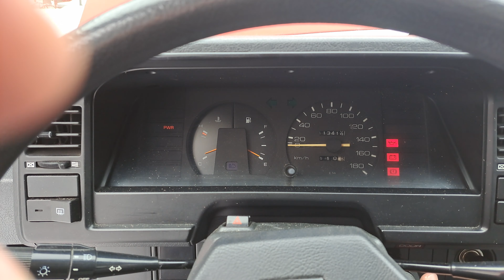[ 4K ] - Toyota Corolla | 1986 | Warm start with new exhaust and middle muffler.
After some work, it sounds better without exhaust leaks.
:D